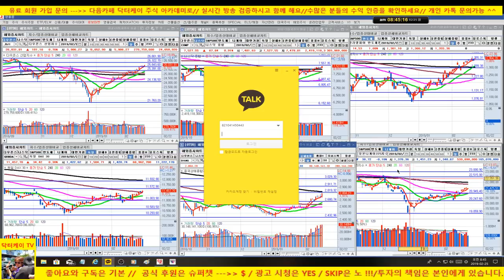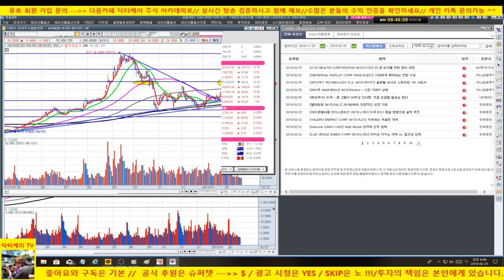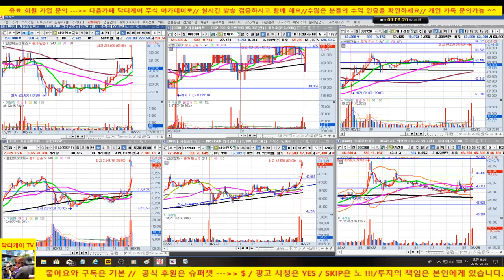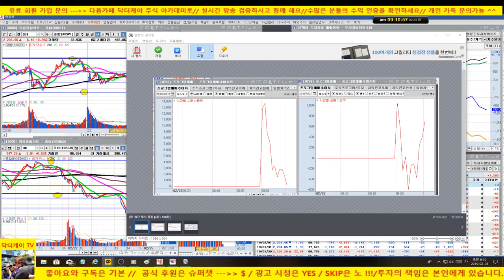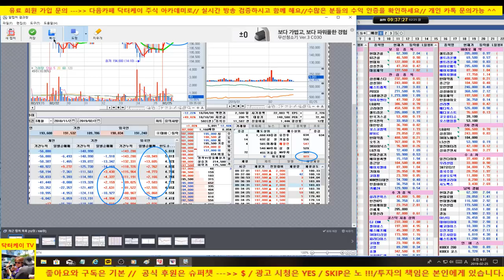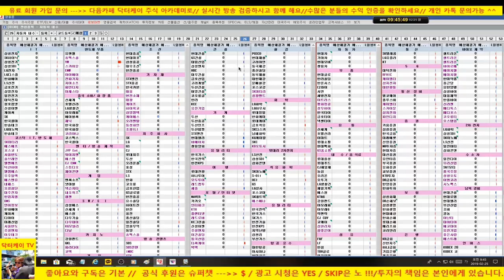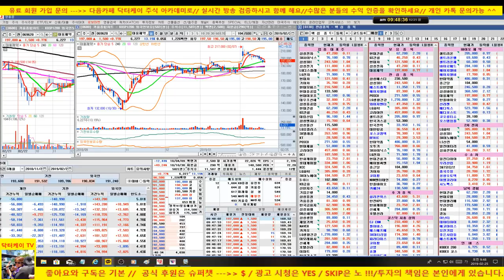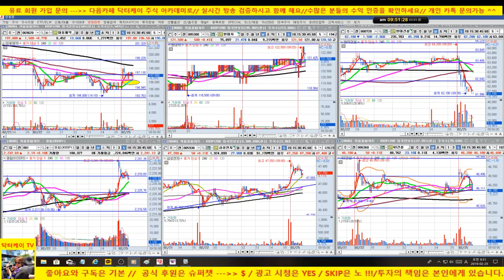주식초보탈출방송/남북 경협 과연 어떻게 될 것인가/셀트리온 삼형제 약세/삼성전자 매수 양호/0190225/대한민국 No.1 닥터케이 주식아카데미